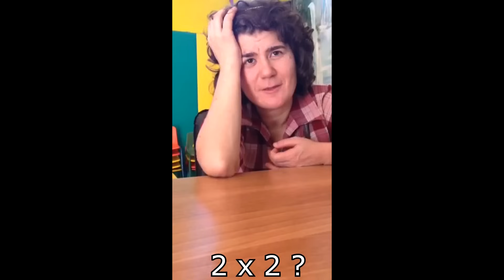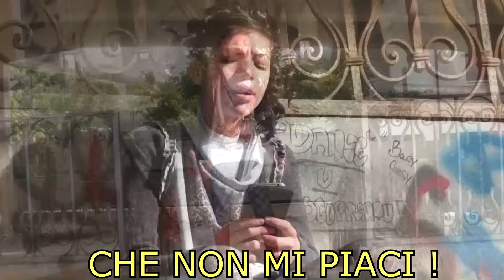I PERSONAGGI PIU' ASSURDI DEL WEB! #2 | Awed™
*40.000 LIKE*

In questo nuovissimo episodio de " I personaggi più assurdi del web" andremo a vedere insieme la nuova hit dell'anno di Martina Corrao "Non mi piaci" con la fantastica ed esclusiva partecipazione del grandissimo Giulio (che farà partire l'hashtag NelDubbioGiulio).
Ed ancora una bambina che scoreggia mentre canta la sua canzone preferita!
Infine una simpaticissima signora ci insegnerà le tabelline , con un metodo tutto suo.
Bella!